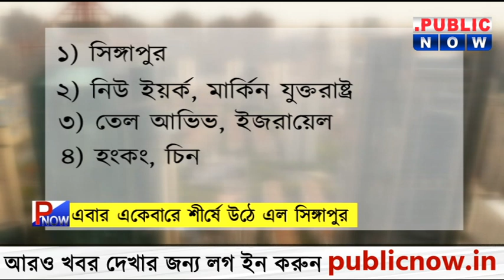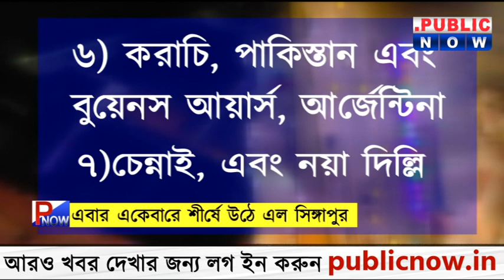বিশ্বের ব্যয়বহুল শহরগুলির শীর্ষ তালিকায় ভারতের তিনটি শহর স্থান পেয়েছে।